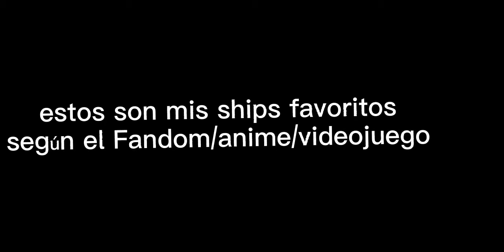•My Obssesion• Edit (parejas favoritas de cada Fandom que estoy 🌹✨)- leer descripcion-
lamento quitar el audio per Youtube se puso sensible y me puso Copyright pero de esos que nadie lo puede ver .,_,.